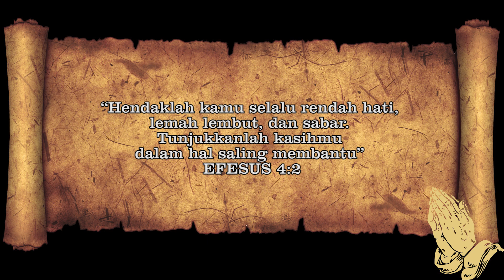Firman Kehidupan HKBP Menteng - Senin, 24 Juli 2023